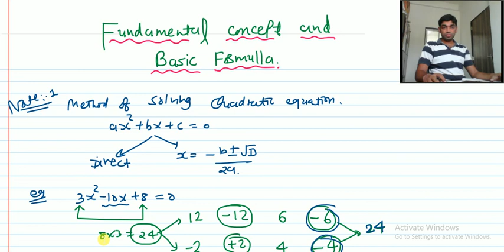Fundamental concept and Basic formula of 11 and 12 std PART 1